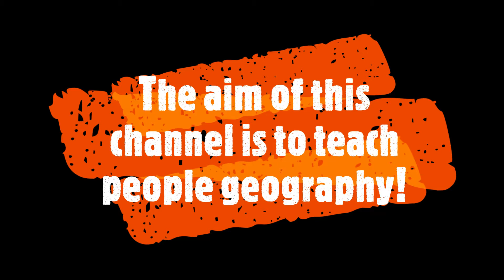Welcome to OPTIMUM GEOGRAPHY!